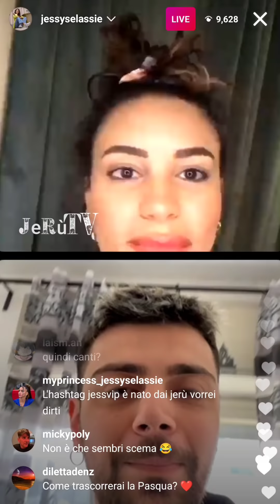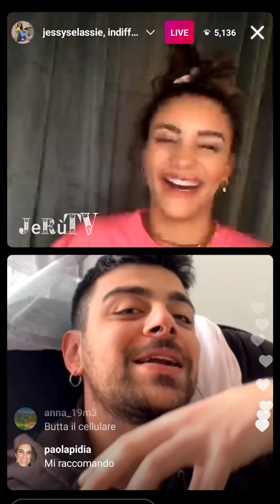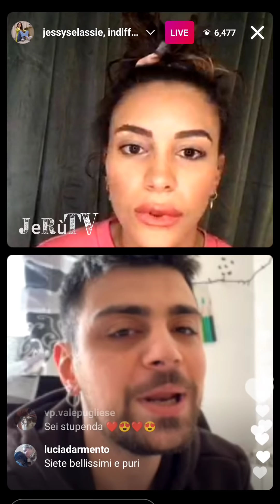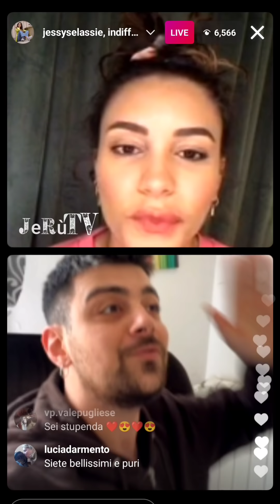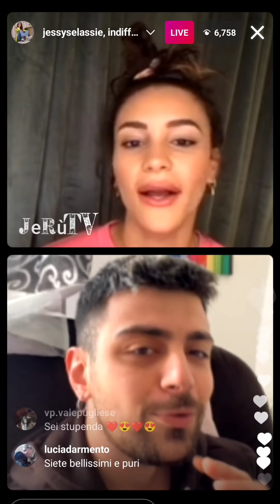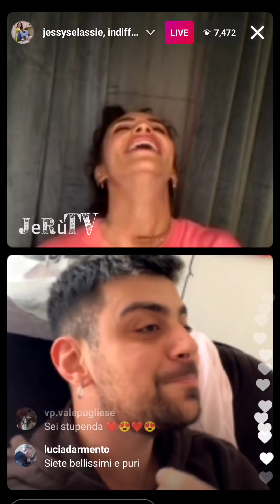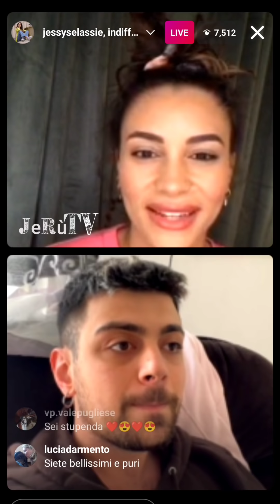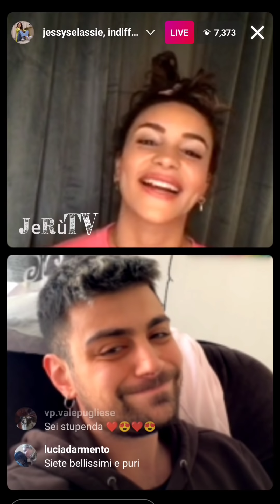Jessica Haile Selassie ha spiegato alcuni argomenti su IGLIVE